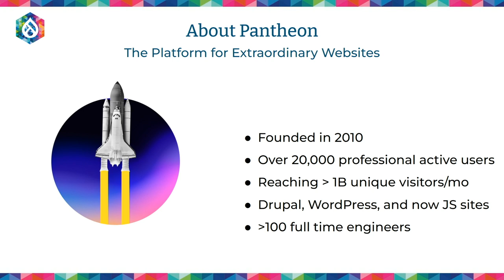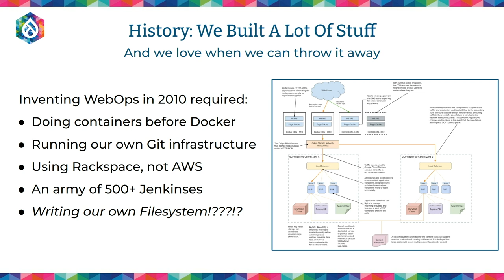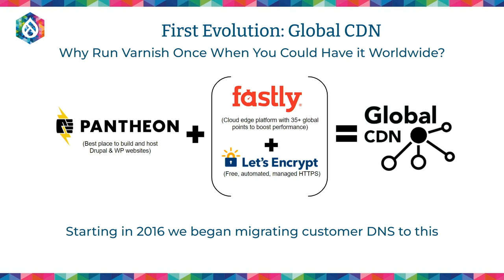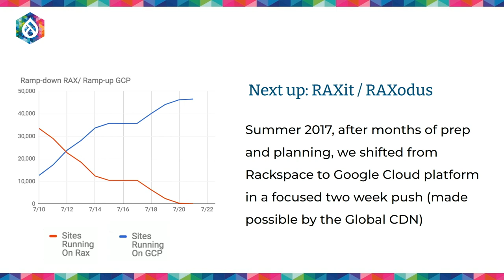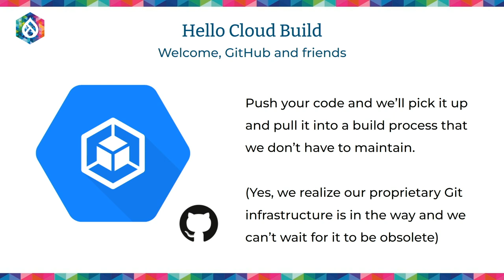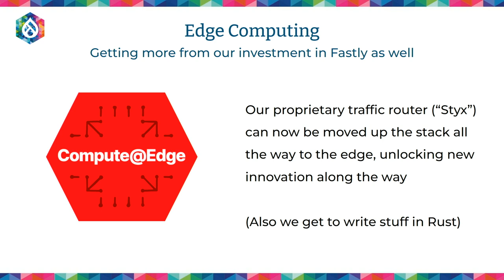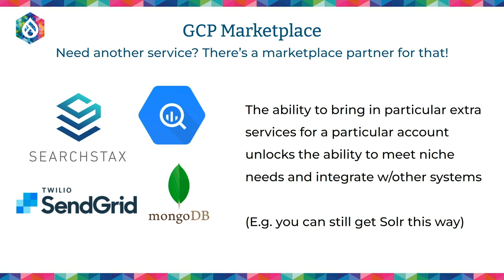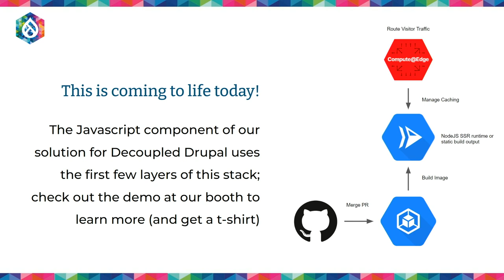Sponsored session by Pantheon: Movin’ On Up the stack DrupalCon Portland 2022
Speakers: Josh Koenig and David Strauss

Join long-time Drupal community members and Pantheon co-founders David Strauss and Josh Koenig for a behind the scenes look at how Pantheon is building some of their next generation product capabilities leveraging Google Cloud Platform, Fastly Compute@Edge, and more. These two technology leaders are applying new cloud capabilities to deliver on solutions for the next ten years: including headless/JAMStack, high performance content personalization, managing data in the “post cookie” era, and more. This session will focus on the underlying tools they’re using, so you can get up to speed with the cutting edge of the technology behind WebOps.